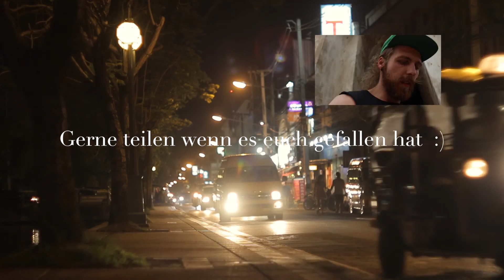Die schönste Erfahrung bis jetzt...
Backpacker VLOG, heute aus dem wunderschönen Chiang Mai in Thailand !!

Alles gefilmt mit Canon 700d, GoPro Hero & GoPro Hero4